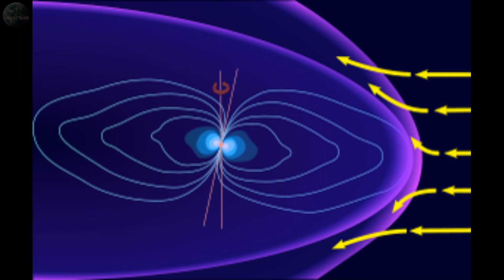Enigmas del Gran Mancha Roja: Descubriendo los Secretos de la Atmósfera de Júpiter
Descubre los sorprendentes fenómenos y hallazgos en la atmósfera de Júpiter, desde ciclones gaseosos que recuerdan a las corrientes oceánicas de la Tierra hasta la posible existencia de vida microscópica en los anillos de Júpiter. Nuestro documento explora las investigaciones científicas más recientes que podrían revolucionar nuestra comprensión del planeta más grande del sistema solar y abrir nuevas vías para el estudio del universo.